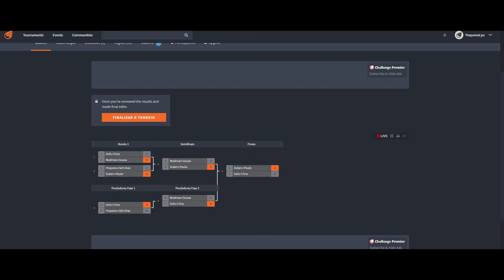II TORNEIO BFFs - SEMI-FINAL + FINAL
Não esmagues o botão do Like. Avalia o vídeo com base numa avaliação objetiva mas carrega apenas uma vez por favor.

Software utilizado:
Gravação do jogo: OBS Studio
Gravação da câmara: -
Edição de audio: Adobe Audition CS6
Edição de vídeo: Adobe After Effects CS6
Montagem de vídeo: Adobe Premiere Pro CS6
Edição de imagem: Adobe Photoshop CS6

Lista de componentes desperdiçada em jogos obscuros:
CPU: Intel Core i7-8700
GPU: NVIDIA Geforce GTX 1070ti
RAM: Não faço ideia
Motherboard: ASUS Prime Z370-P
Monitor: 2x ASUS VG245H
Microfone: Samson Q2U + Neewer Boom Arm
Câmara: Logitech C920
Headset: Ozone RAGE 7HX
Teclado: Roccat Isku
Rato: Steel Series Rival 600

Absolutamente ninguém

Tens grandes quantidades de pastel?
Entendes que podemos estabelecer uma relação de simbiose?